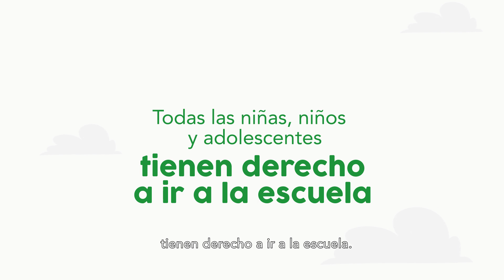Estudiar en México como una persona refugiada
Información sobre el derecho a la educación en México para personas solicitantes, refugiadas y beneficiarias de protección complementaria.

¡Tus derechos humanos no tienen fronteras!